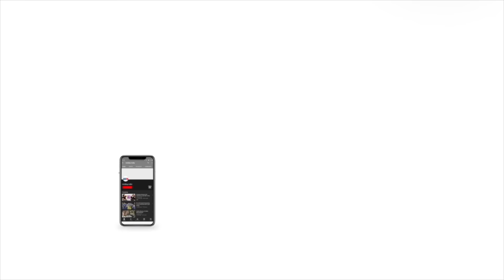PM Modi Telangana Visit: PM Launches Attacks At BRS And Congress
While addressing a public gathering in Sangareddy, Telangana, Prime Minister Narendra Modi alleged that BRS and Congress give cover fire to each other in the loot of Telangana. He further said, “BRS and Congress are the same. They are the two sides of the same coin. The whole world knows, the ‘ghotala-bandhan’ between BRS and Congress is very strong. They give cover fire to each other in the loot of Telangana.”sangareddy